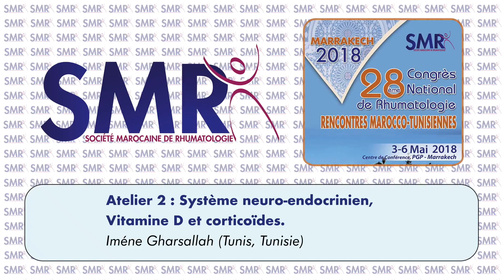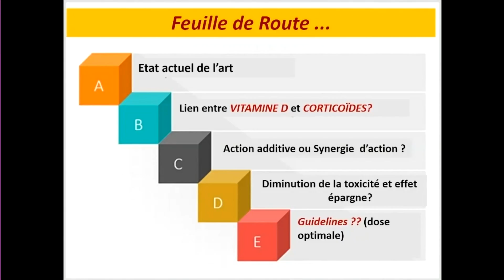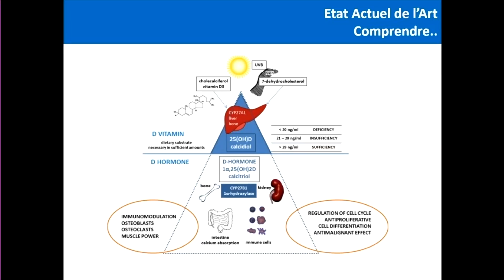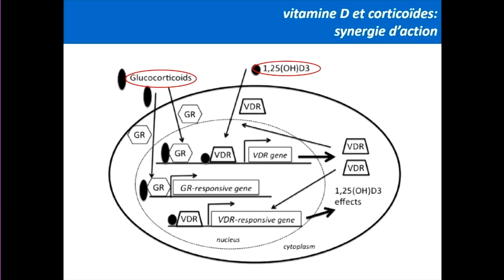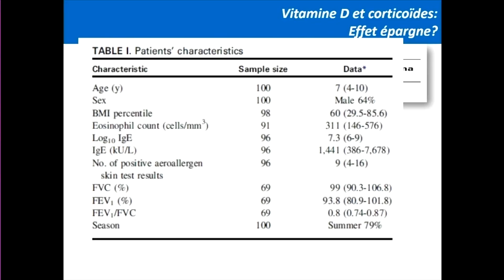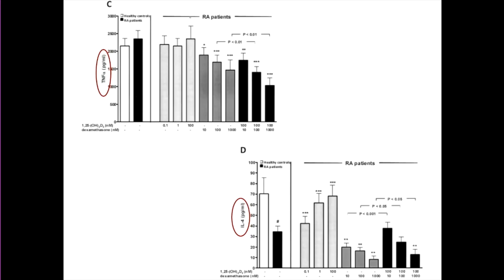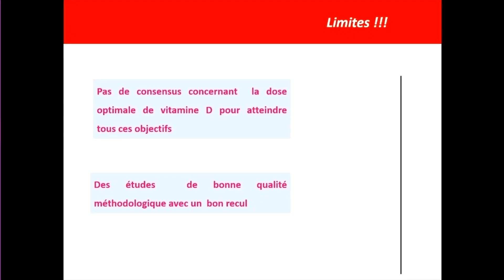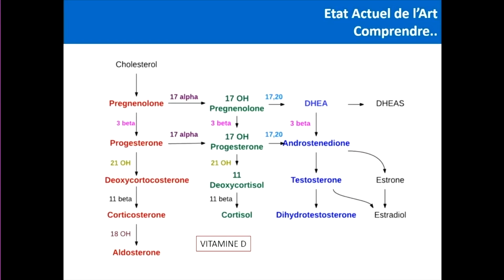Système Neuroendocrinien, Vitamine D et Corticoïdes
Société Marocaine de Rhumatologie:  Le 28ème Congrès National de Rhumatologie.
I. Gharsallah Tunis, Tunisis